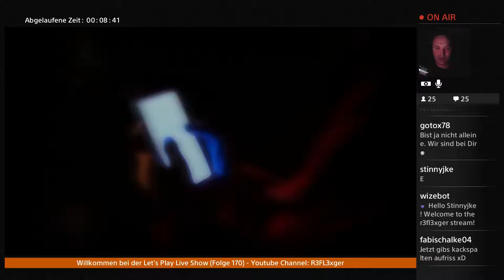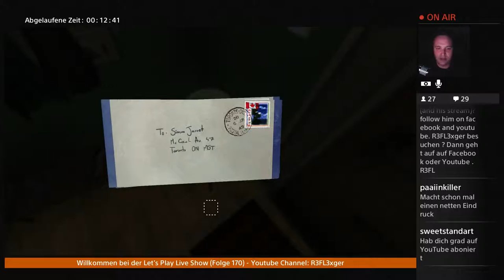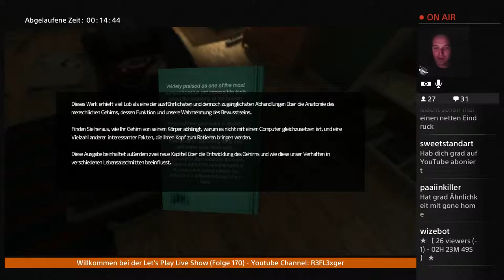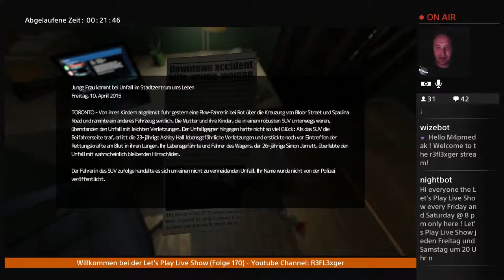Let’s Play SOMA(PS4 Gameplay)German #1 Wir haben Kopfschmerzen